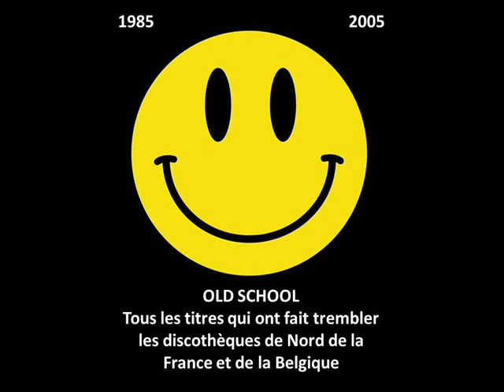Cold Sensation - Liquid Empire